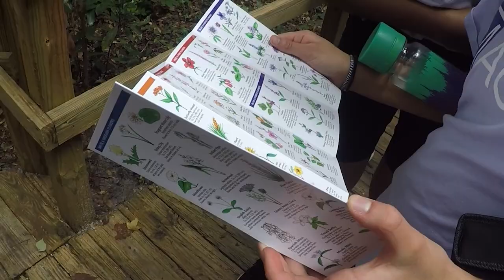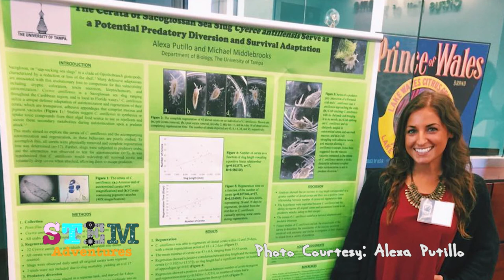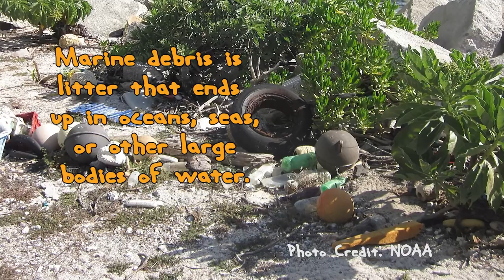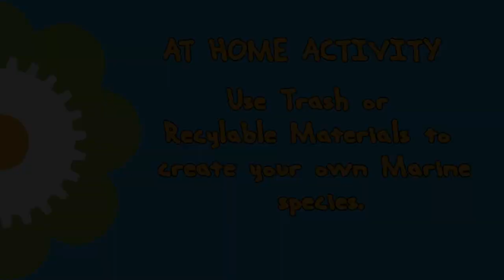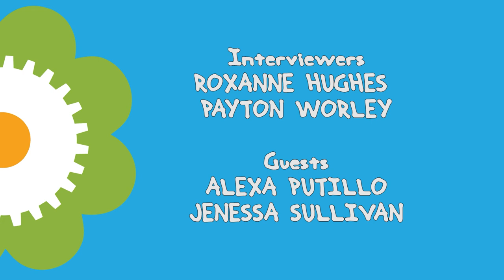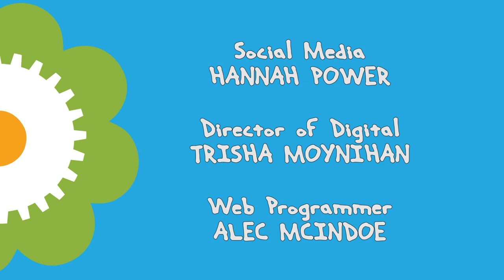STEM Adventures: Marine Biology (Episode 101)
In this episode: interviews with FSU marine ecologist Alexa Putillo and (former) SciGirl and medical student Janessa Sullivan. We learn about the FSU Coastal Marine Lab and the Saturday-At-The Sea program, as well as tips to combat marine debris.